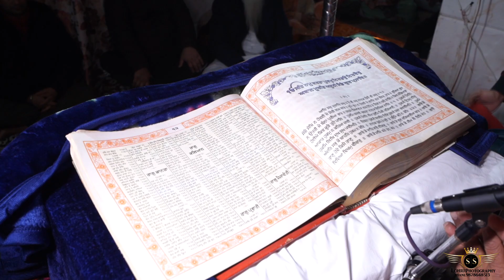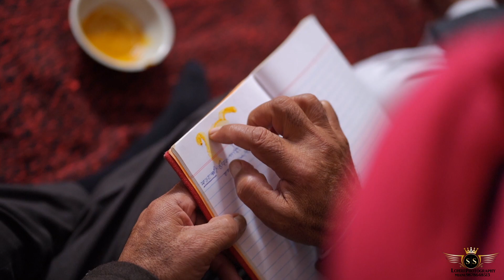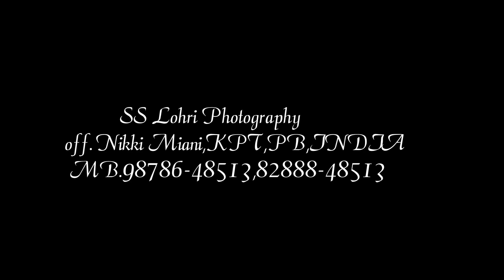BHOG NIGHT HIGHLIGHT OF GURBHEJ SINGH WEDS JASWINDER KAUR SHOOT BY SS LOHRI PHOTOGRAPHY 📞